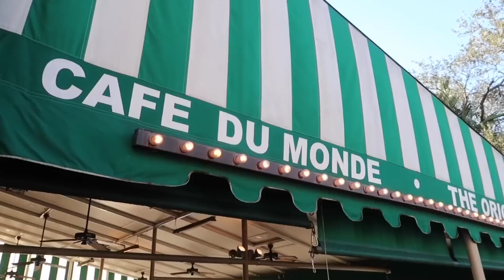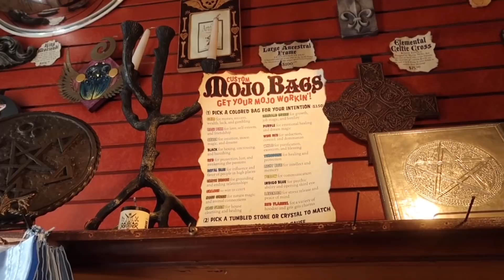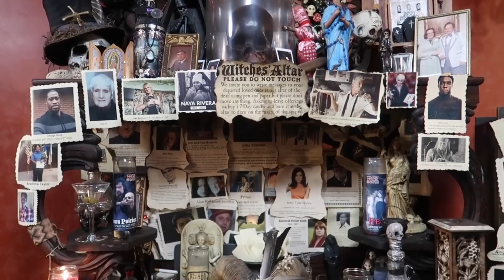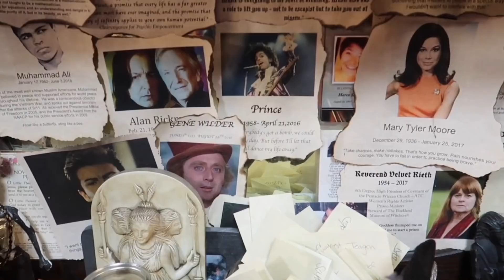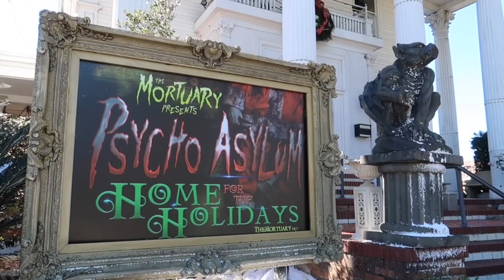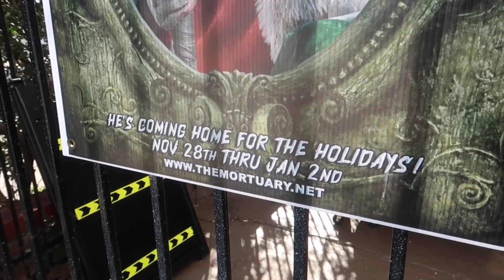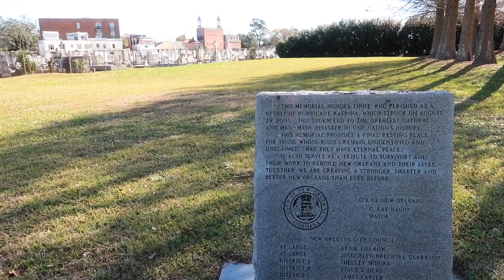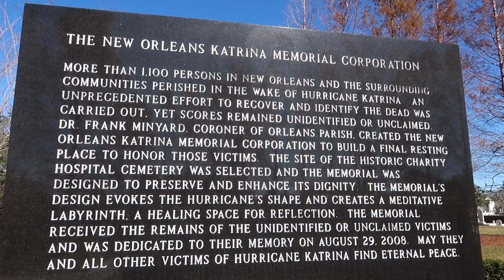New Orleans - Hurricane Katrina Memorial, Eating Beignets at Cafe du Monde, HEX and The Mortuary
Join us as we spend the day in New Orleans, Louisiana.  In this video we eat beignets at the famous Cafe du Monde, visit our favorite witch store HEX: Old World Witchery, visit the New Orleans Hurricane Katrina Memorial and THE MORTUARY Haunted House.